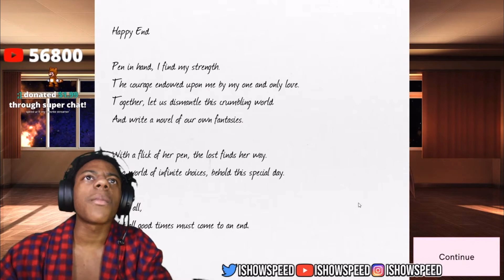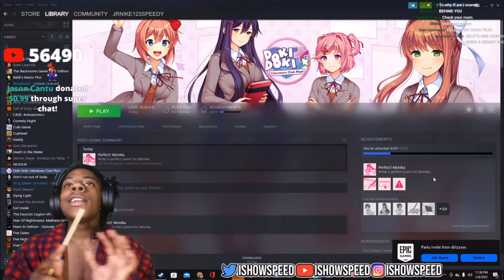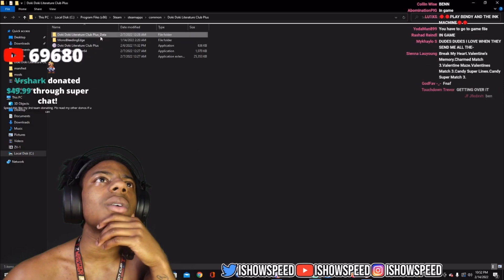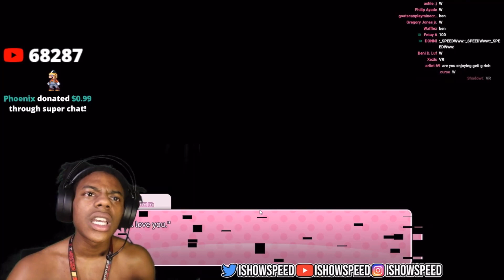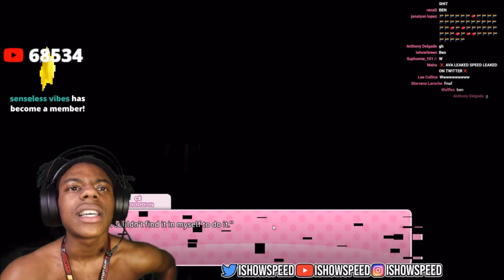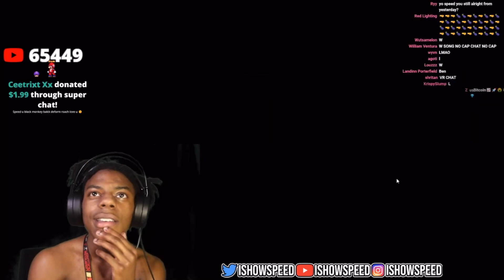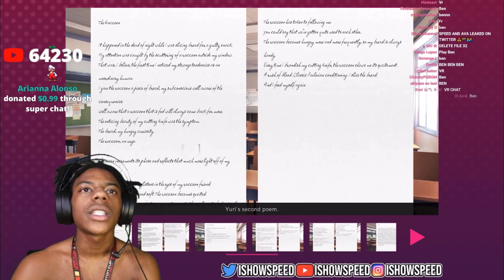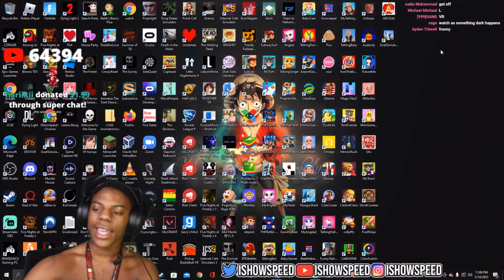IShowSpeed Plays Doki Doki Literature Club (Part 2) *ENDING*